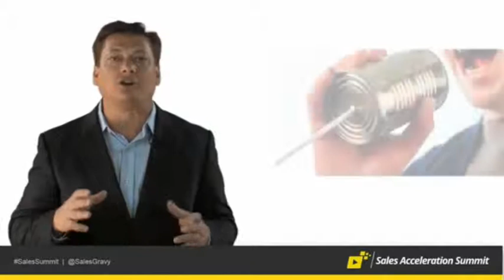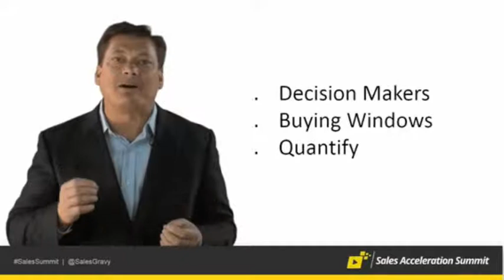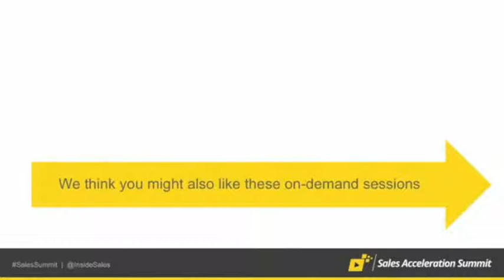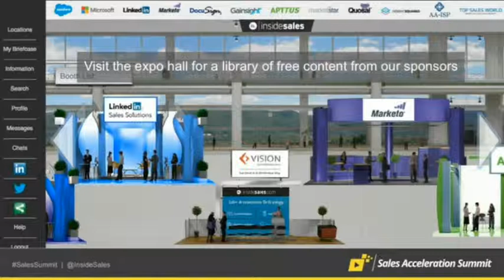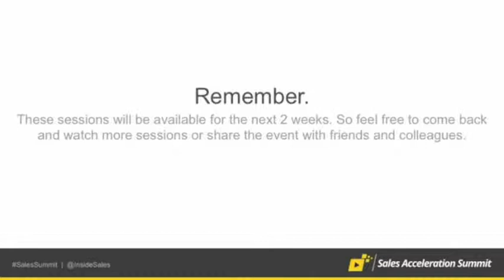Jeb Blount - To Cold Call or Not to Cold Call?